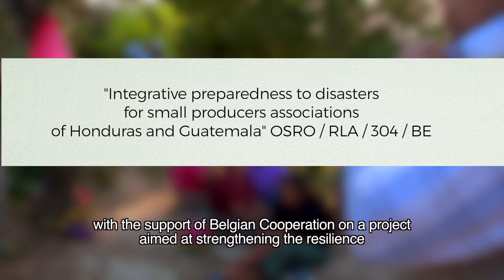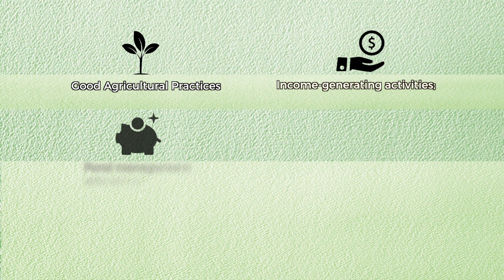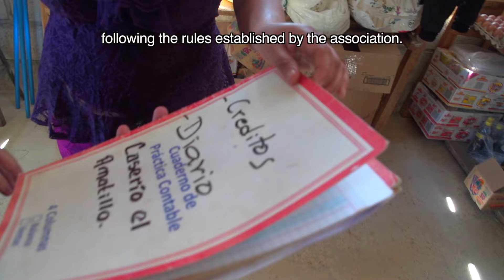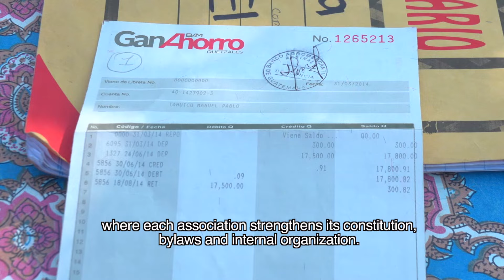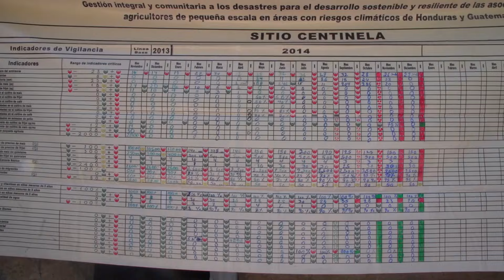Community Contingency Funds : Saving as a means of resilience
This video shows the experience of an FAO project in Guatemala and Honduras that has established community contingency funds, an innovative scheme of community funds, aiming at reducing the risk of disasters and responding to emergencies.